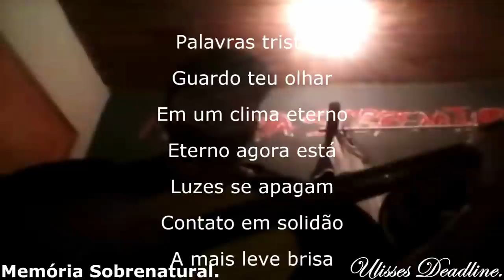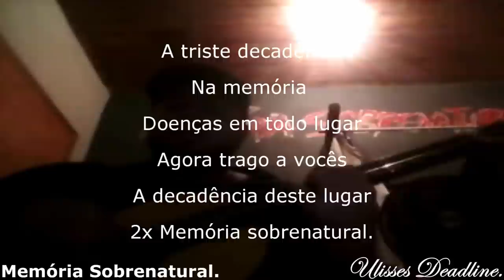Tormentos na Escuridão PESADELOS